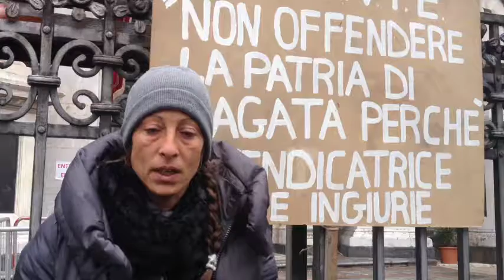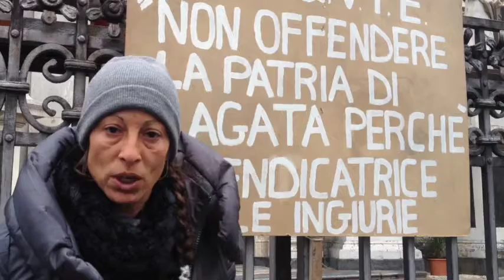Rientro in Cattedrale dei disagiati dopo le festività agatine